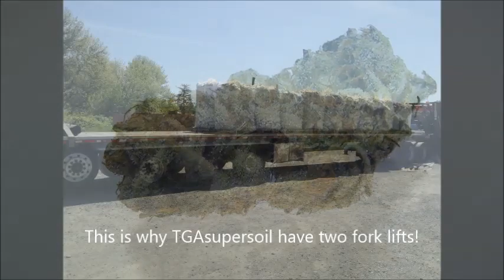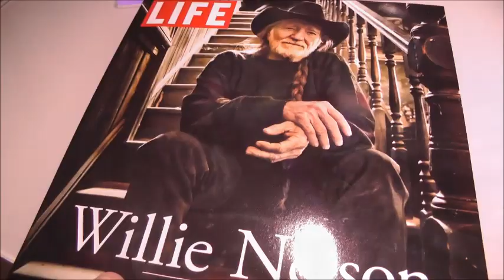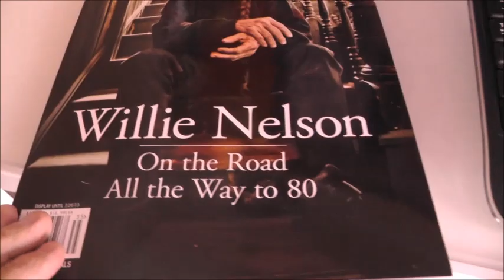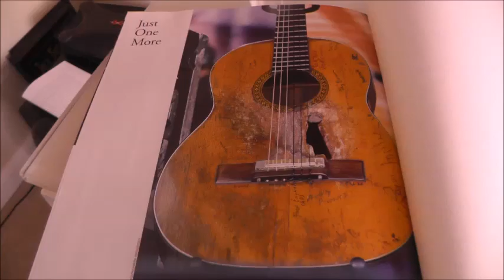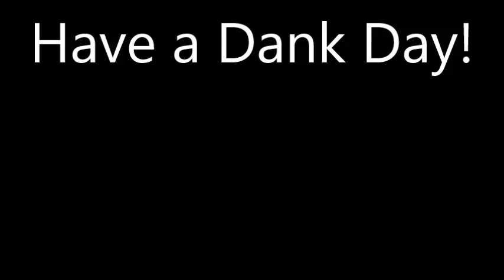The Weed Nerd Episode 135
A Very smokey addition uploaded a second time editing out something the Tube didn't like me using...I hope